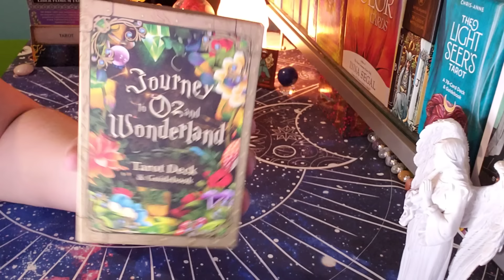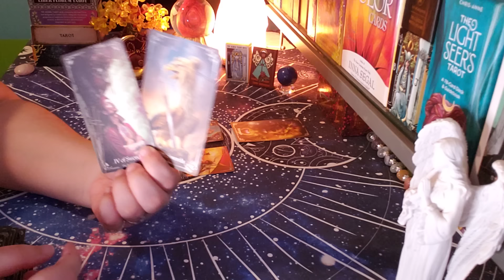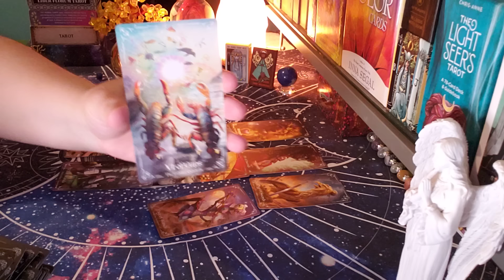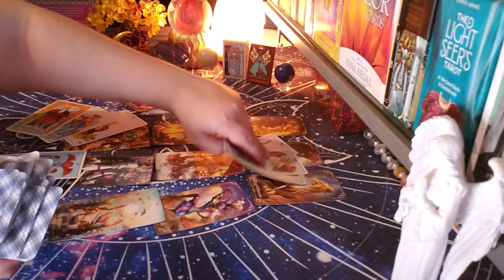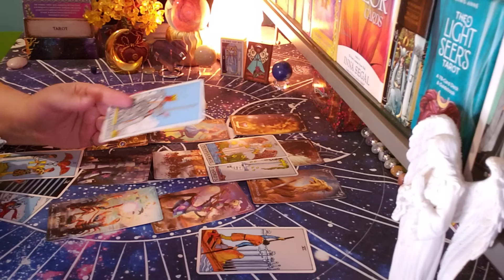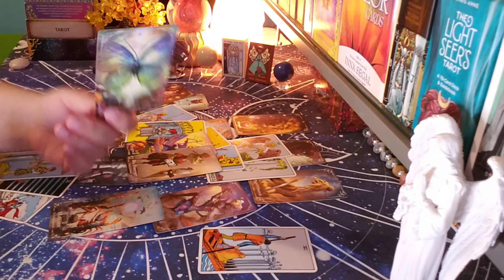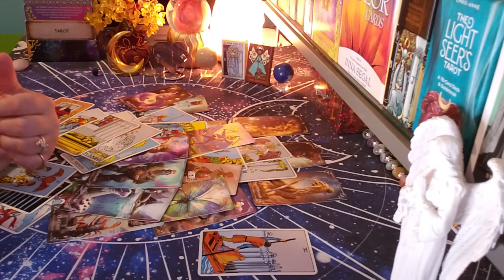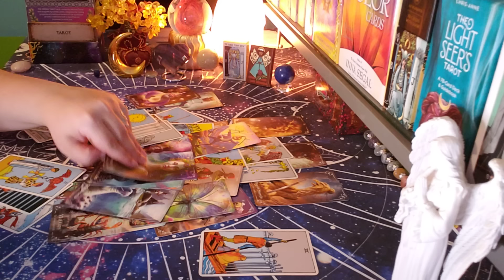THE TABLES HAVE TURNED AND KARMA IS NOW HERE!!